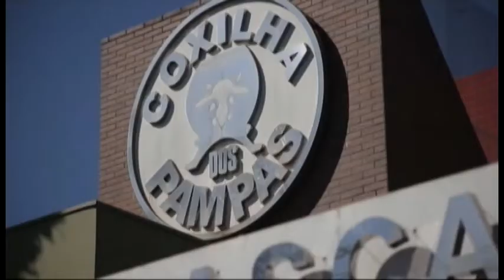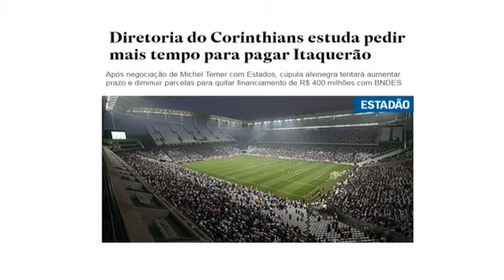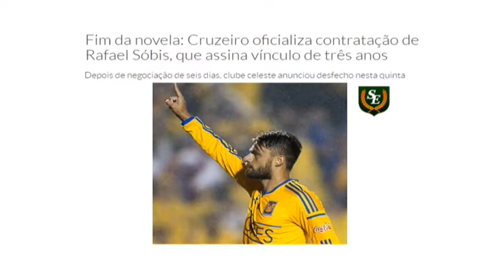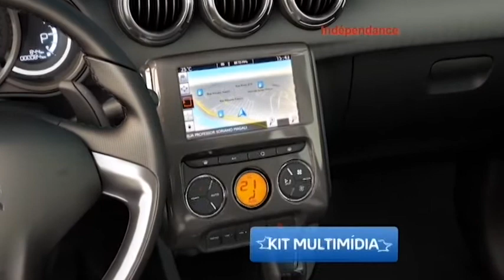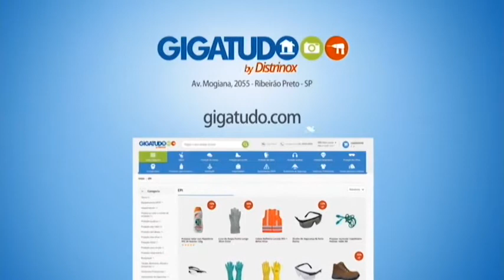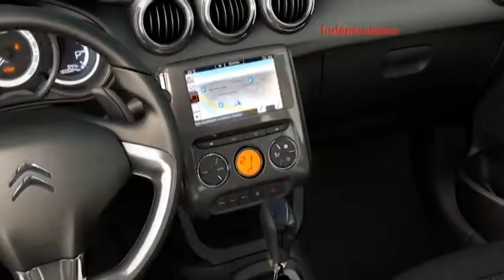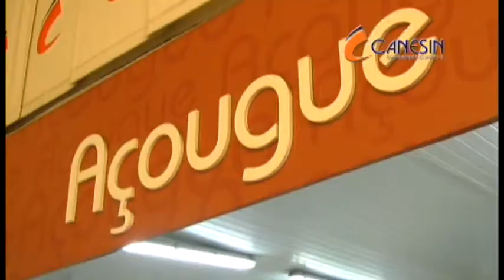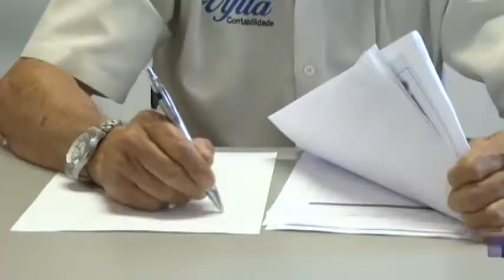ESPORTE SHOW 24/06/2016